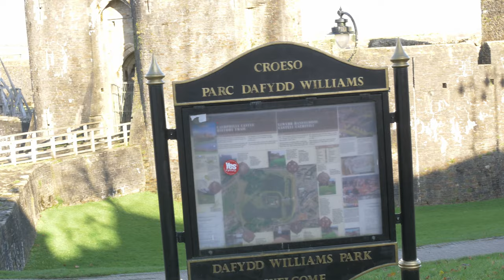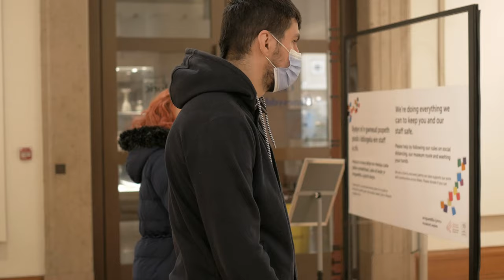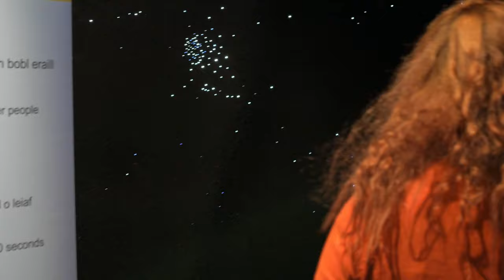Caerphilly Cardiff 2020